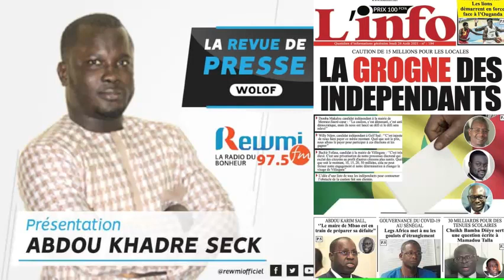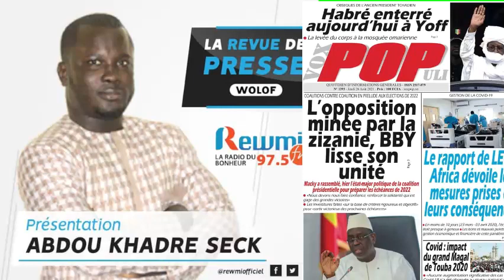REVUE DE PRESSE AVEC ABDOU KHADRE SECK WLF DU 26 08 2021